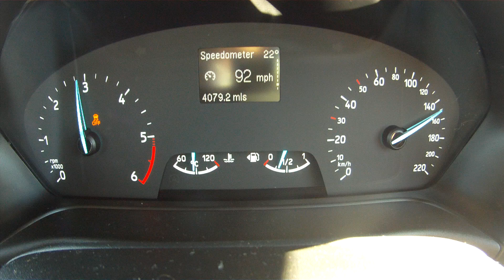2018 Ford Fiesta 1.5 TDCi 0-140kmh 0-90mph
0-10km/h: 0,60 seconds
0-20km/h: 1,12 seconds
0-30km/h: 1,73 seconds
0-40km/h: 2,55 seconds
0-50km/h: 3,59 seconds
0-60km/h: 4,63 seconds
0-70km/h: 5,79 seconds
0-80km/h: 7,52 seconds
0-90km/h: 9,11 seconds
0-100km/h: 10,98 seconds
0-110km/h: 12,99 seconds
0-120km/h: 15,77 seconds
0-130km/h: 18,86 seconds
0-140km/h: 22,54 seconds

0-100m: 7,46 seconds @ 79,68km/h
0-200m: 11,40 seconds @ 102,09km/h
0-300m: 14,68 seconds @ 116,60km/h
0-400m: 17,64 seconds @ 126,17km/h

100-0km/h: 3,07 seconds @ 40,85 metres (once-off)
Maximum deceleration G-force: 1,14G

0-10mph: 0,92 seconds
0-20mph: 1,90 seconds
0-30mph: 3,41 seconds
0-40mph: 5,12 seconds
0-50mph: 7,59 seconds
0-60mph: 10,35 seconds
0-70mph: 13,60 seconds
0-80mph: 18,46 seconds
0-90mph: 24,59 seconds

Altitude: 60m